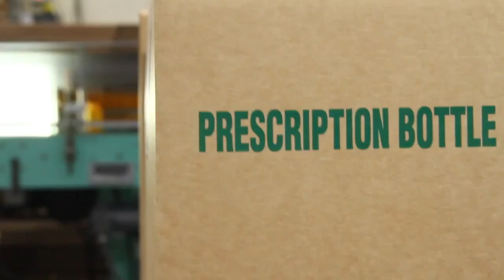Alphapointe Plastics Manufacturing